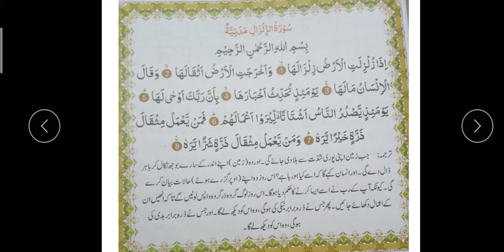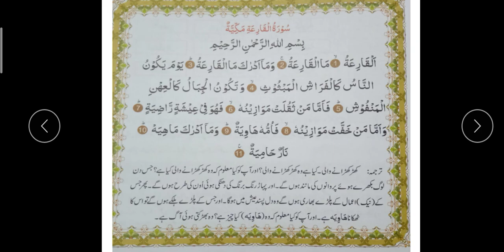Islamiat 4th lecture for class 7th...